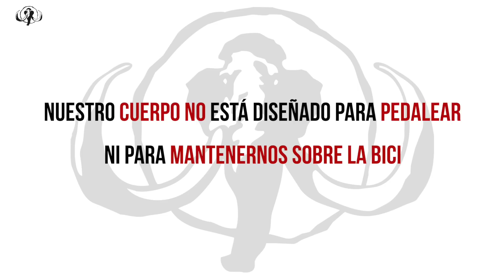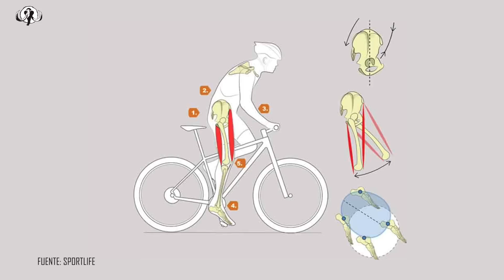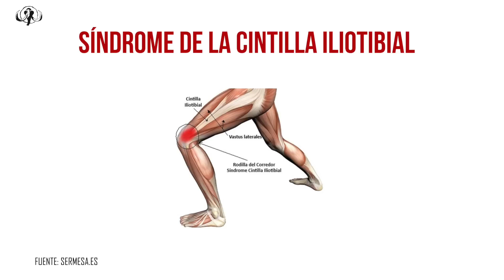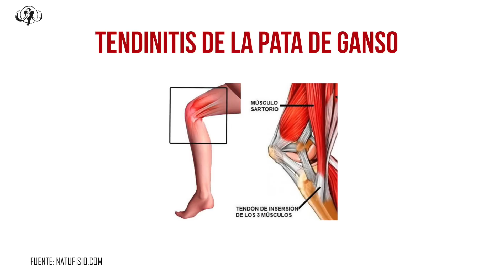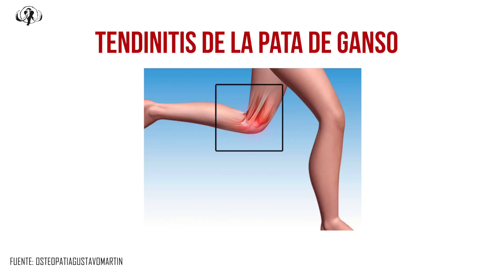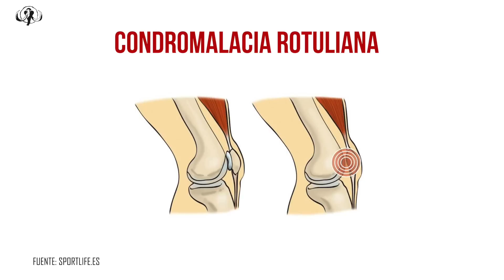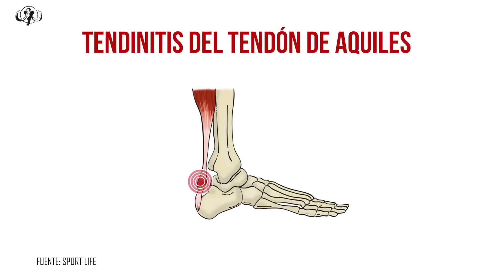Lesiones frecuentes en ciclismo 1: Las piernas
Primer vídeo de los dos que hemos dedicado a las lesiones más frecuentes en ciclismo. En este, hacemos una introducción a las causas que pueden provocarlas y tratamos las lesiones en LAS PIERNAS.
En el segundo vídeo, analizaremos las lesiones en espalda, cuello, brazos, manos y pies.

A continuación os ponemos los enlaces a los vídeos y listas de reproducción que os recomendamos:

0:00 INTRODUCCIÓN
1:26 CAUSAS DE LAS LESIONES
4:47 TENDINITIS ROTULIANA
6:01 SÍNDROME DE LA CINTILLA ILIOTIBIAL
7:35 TENDINITIS DE LA PATA DE GANSO
9:15 CONDROMALACIA ROTULIANA
11:12 TENDINITIS EN EL TENDÓN DE AQUILES
13:00 LESIONES MUSCULARES